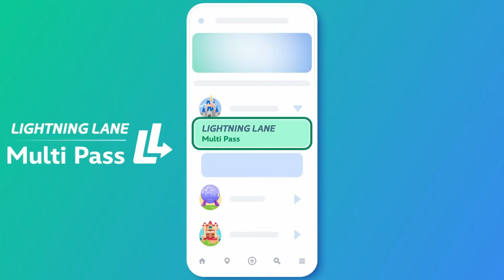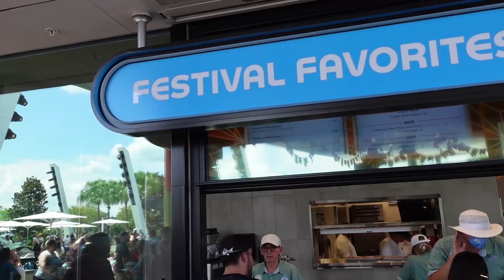Disney's $500 Skip The Line Pass Revealed! Will Epic Universe Follow Suit? Prices Are Skyrocketing!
What?? Is it even worth it? This is your COMPLETE guide to Disney's LIGHTNING LANE PREMIER PASS! We'll cover: what this pass is all about, how it works, what's the difference, how much it costs, how to use it, and give our thoughts on if it's worth it or not! Will Universal's Epic Universe implement something like this when it opens? Walt Disney World.

Best Place To Get The 1PM Virtual Queue For Guardians Of The Galaxy: Cosmic Rewind At Epcot

About Us

Celestial Park: Starfall Racers, Stardust Racers, Constellation Carousel, Celestial Park, Helios Grand Hotel, Stella Nova Hotel, Terra Luna Hotel
How To Train Your Dragon: Isle of Berk: Viking Traders, How to Treat Your Dragon, Hiccup's Work Shop and Toothless' Treasures, Astrid, Stormfly, Tuffnut, Ruffnut, Snotlout, Globber, Grump, Fishlegs, Universal Orlando
Super Nintendo World: Mario Kart Bowser's Challenge, Yoshi's Adventure, Toadstool Cafe, Donkey Kong Mine-Cart Madness
Wizarding World of Harry Potter: Ministry of Magic: Harry Potter and the Battle at the Ministry (Dark Ride, VR Experience), Theater Show (Le Cirque Arcanus)